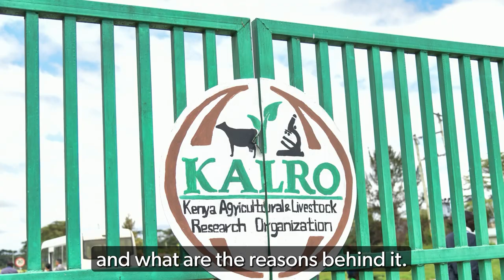Kenya and Nepal - Learning from each other through SAPLING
The CGIAR Initiative on Sustainable Animal Productivity – also known as SAPLING – aims to show how improving livestock productivity sustainably can offer a triple win for livelihoods, nutritional outcomes and women’s empowerment.

In 2023, delegates from Nepal Ministry of Agriculture and Livestock Development visited Nairobi, Kenya to meet scientists and representatives to discuss how to bridge research and policy and bundle genetics, feed and health technologies to tackle low productivity.

A crucial part of SAPLING’s design has been partnerships with international, national and local entities to develop these comprehensive innovation packages and pathways to disseminate them.